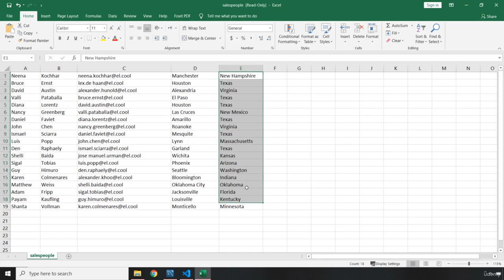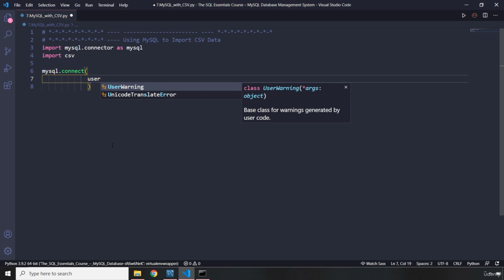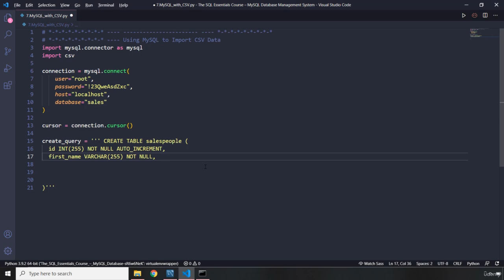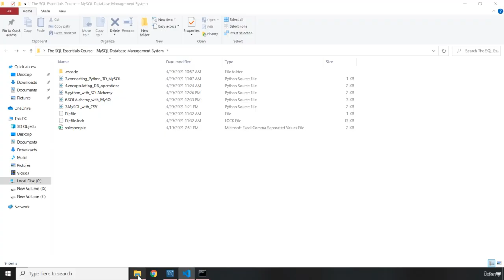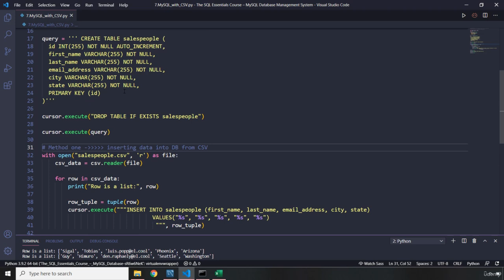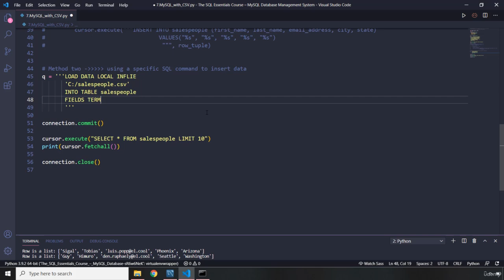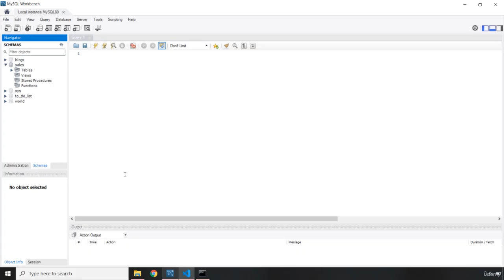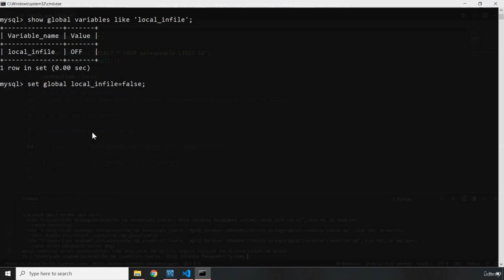7 Using MySQL to Import CSV Data